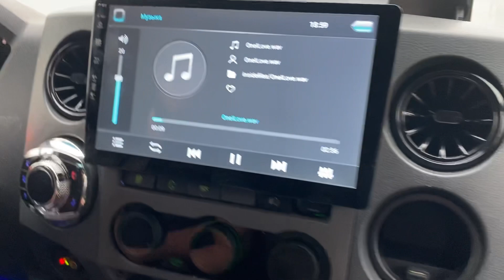Без проводной пуль на андроид